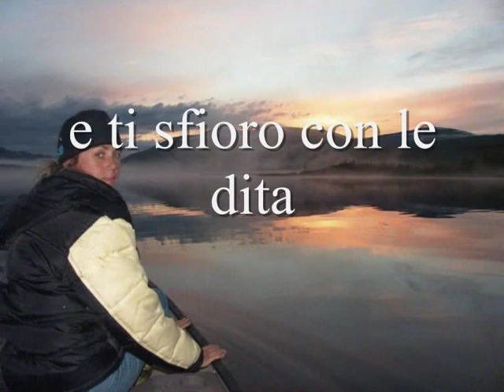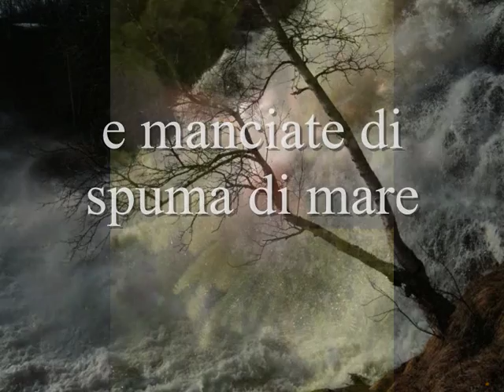mentre dormi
Mentri dormi ti proteggo e ti sfioro con le dita...